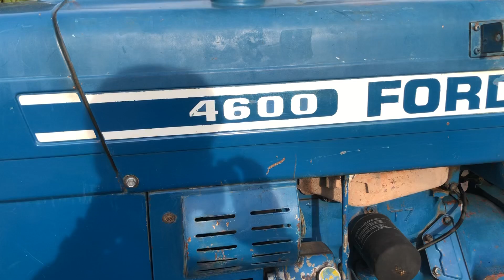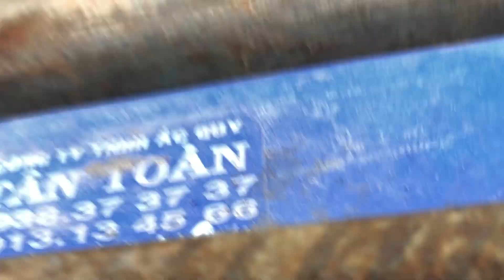Bán ford 4600 2 cầu hàng hiếm xe có 1,0,2 xe đã bán